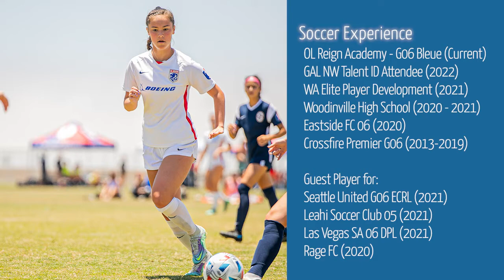Addison Egger Class of 2024; Summer Highlights